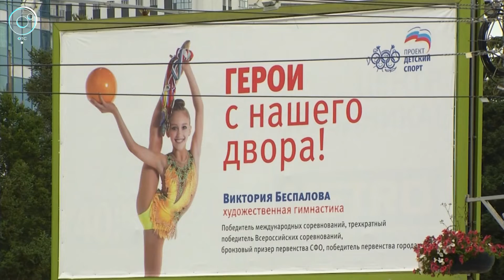"Герои с нашего двора". В Новосибирске запустили социальную рекламу, посвященную детскому спорту